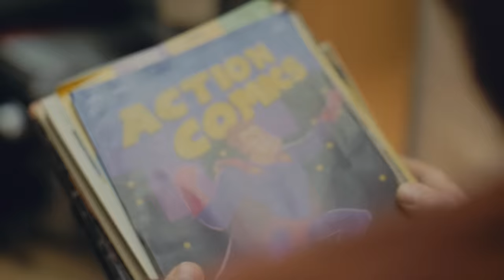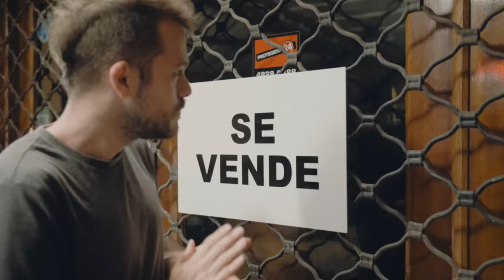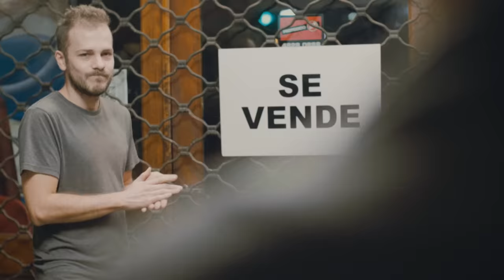Silvina Moreno - La Despedida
Music video by Silvina Moreno performing La Despedida. (C) 2018 Sony Music Entertainment Argentina S.A: